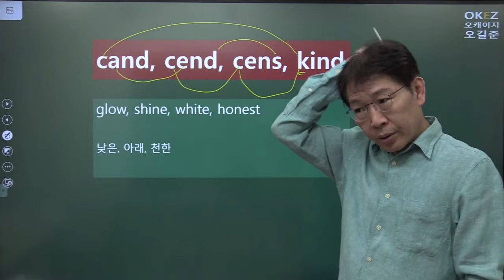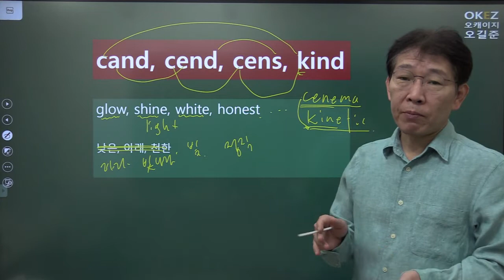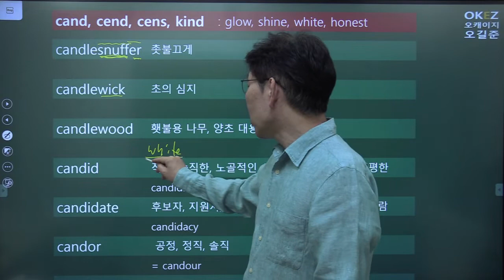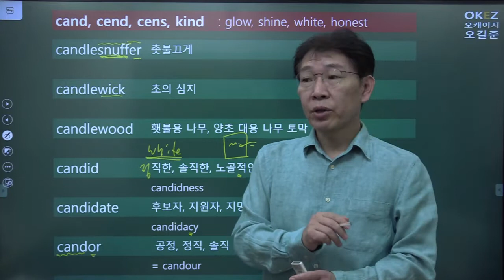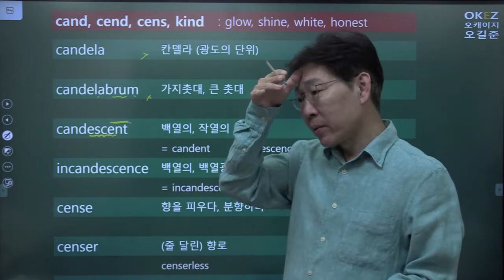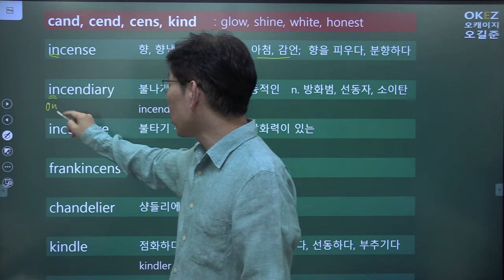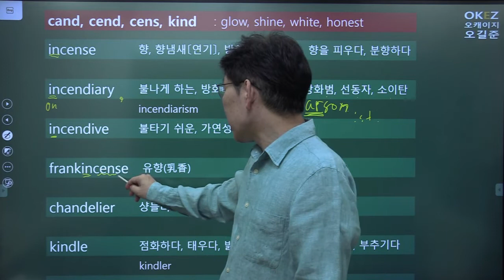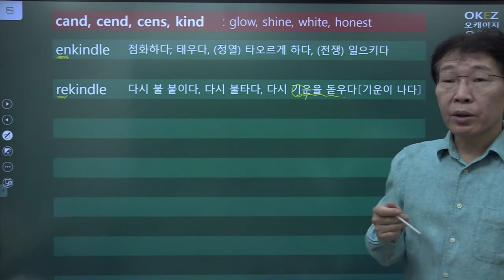56강. word roots 어원 어근 - cand, cend, cens, kind : 타다, 백열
공무원 빈출 어휘, 편입 빈출 고급어휘?   candid, candidacy, candor, incandescent, incandescence incandescency, cense, incense, incendiary, incendive, kindle, enkindle, rekindle... 관련 어휘들...

약 600개 정도의 어근 강의가 마무리되는 시점에서, 동의어 정리와 동시에 오길준이 직접 제작한 고급 어휘 문제들을 선보일 것입니다.

English Vocabulary Explained in Korean
English Vocabulary Based on Etymology
  Prefix + Word Roots + Suffix